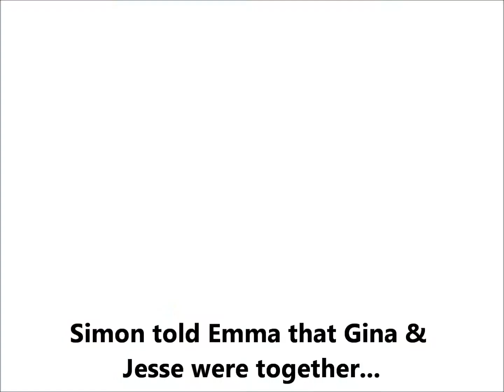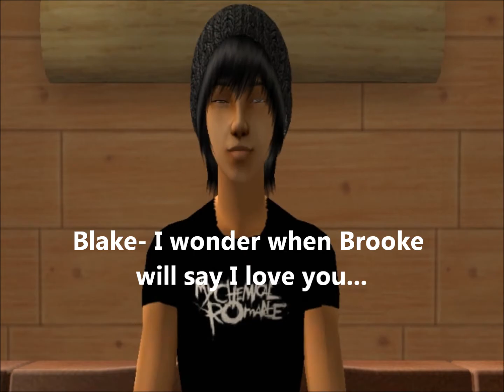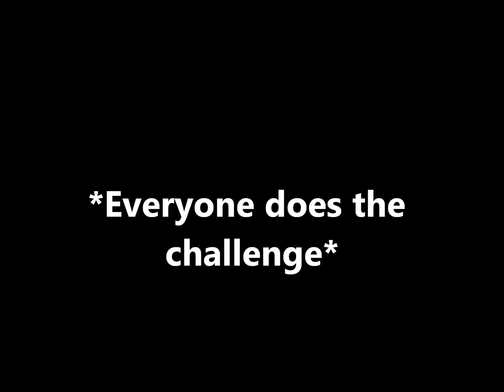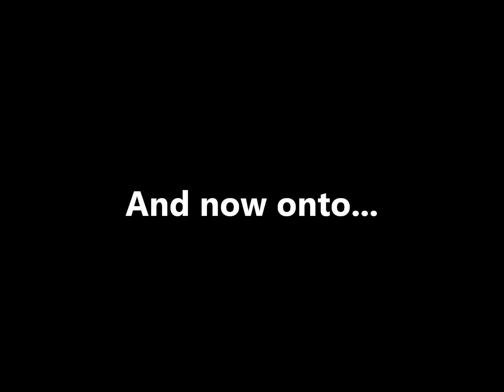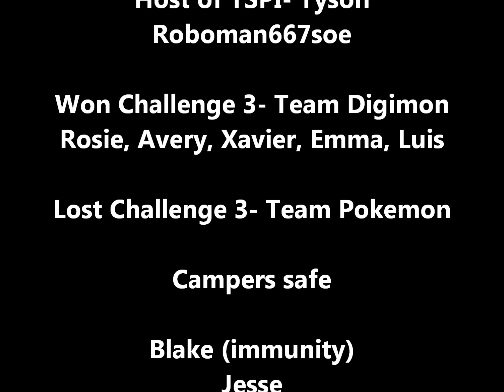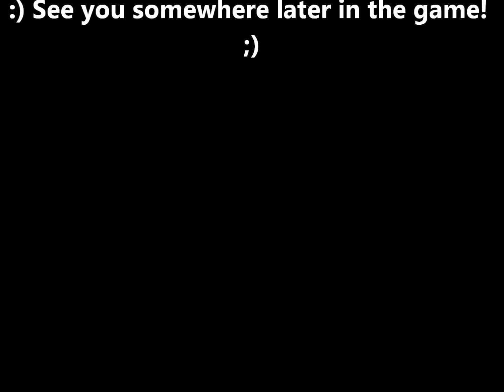Total Sims Pahkitew Island Episode 3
Ep.3- A Shocking elimination happens!